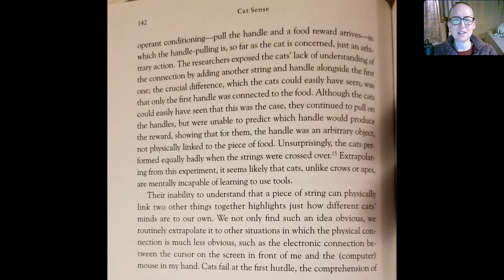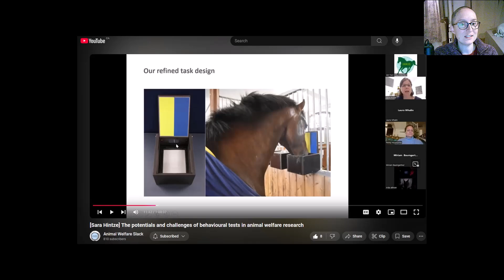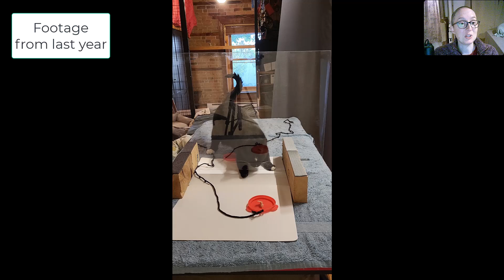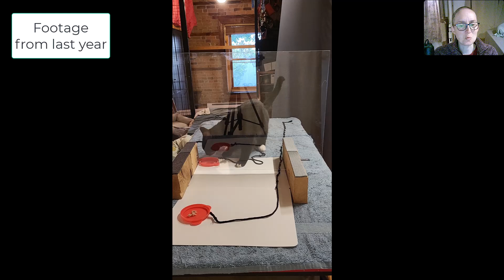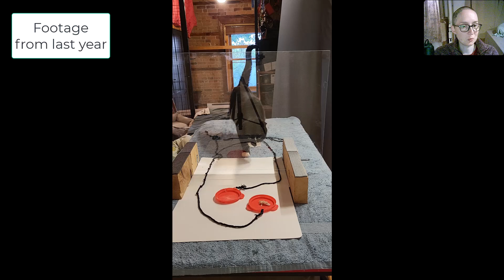The Plexiglass Experiment Revisited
Take two on this experiment! Four years later.

A good webinar that talks about setting up animals for success in experiments: